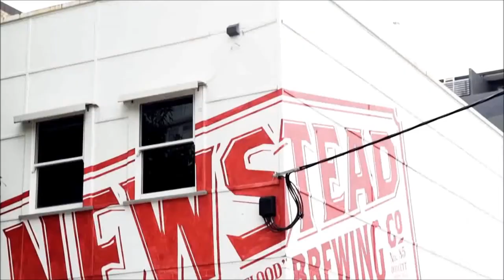★ CHESTER & ELLA - Corner or Chester and Ella Streets, Newstead QLD 4006 Apartments & Penthouses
★ CHESTER & ELLA - Corner or Chester and Ella Streets, Newstead QLD 4006 - NOW SELLING!  Hurry while stocks last!